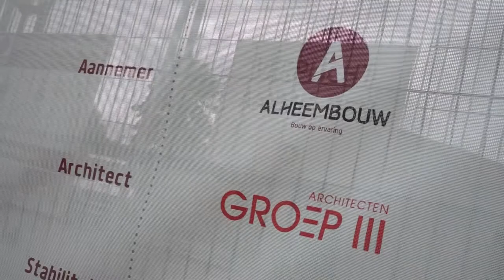Eerstesteenlegging Sint-Jozefsschool Ieper (10/09/2021)